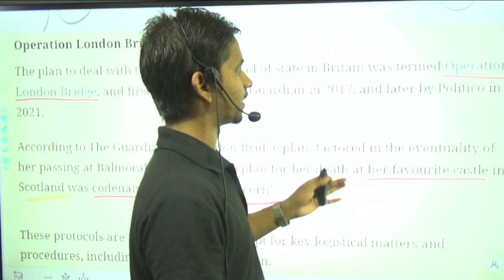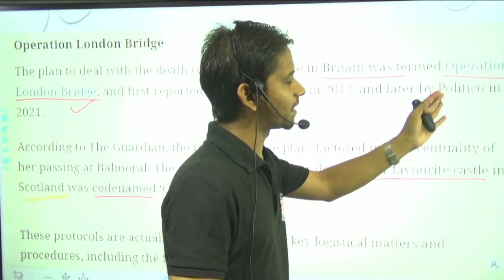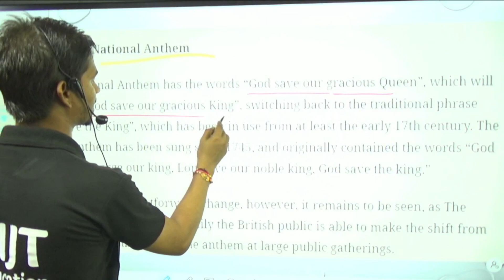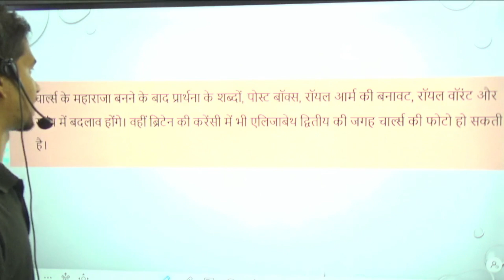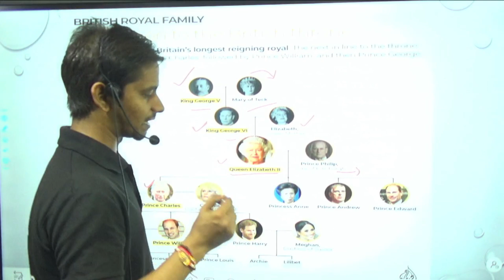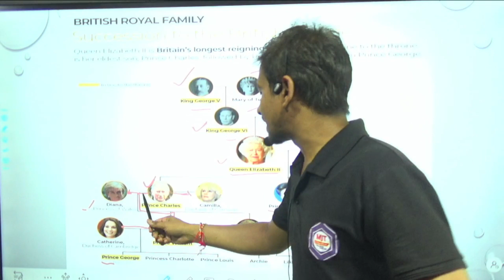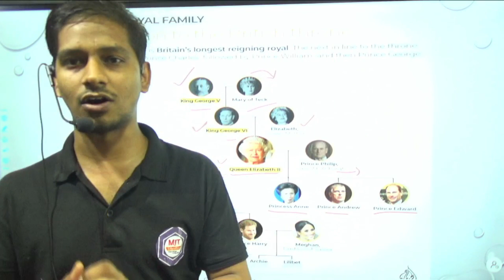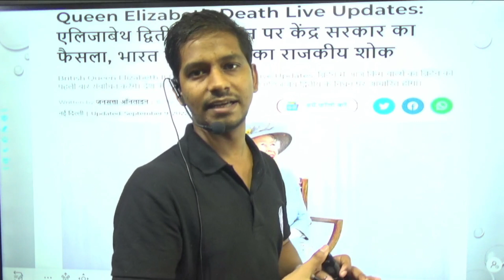What is the Queen's Death Process? - Next Monarch of the United Kingdom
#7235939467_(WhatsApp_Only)